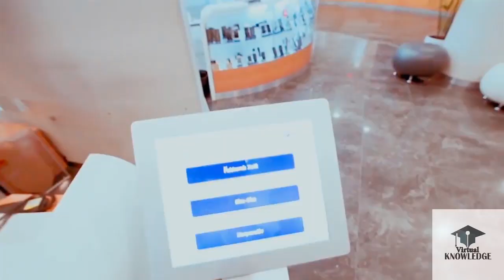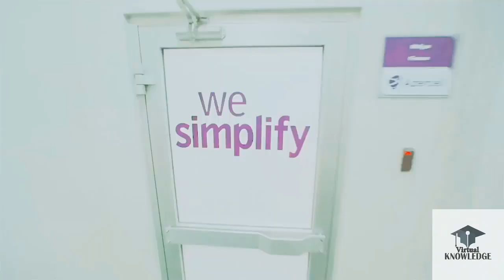Buy 2019 LED TV @ Best Prices Online in Pakistan&Latest Models in Pakistan|Samsung TV. Sony TV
Buy 2019 LED TVs @ Best Prices Online in Pakistan&Latest Models in Pakistan|Samsung TV. Sony TV
phone no
Samsung TV. Sony TV. LG TV. EcoStar TV. Haier TV. Orient TV. Sharp TV. TCL TV. Akira TV. Orange TV. Changhong Ruba TV. Panasonic TV